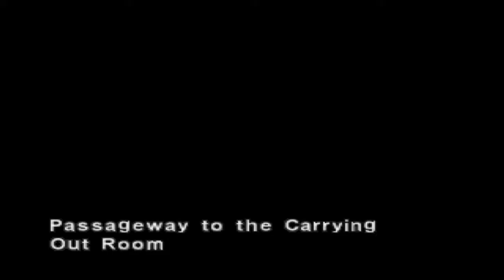Dino Crisis - Let's Play #17 - Time To Progress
The time has come to progress in this game. (Dino Crisis)

Game Description:
It is a survival horror video game developed and produced by Capcom originally for the Sony PlayStation console in 1999. It was developed by the same team behind Capcom's Resident Evil, including director Shinji Mikami, and shares many similarities with the Resident Evil games that preceded it, but is more action-oriented.

The story follows Regina, a red-headed special operations agent who is part of a team sent to investigate a mysterious island facility. Finding the place overrun with vicious dinosaurs, Regina must fight through the Velociraptor-filled facility to discover what happened and ultimately escape alive. The game mixes exploration and puzzle-based gameplay with traditional survival horror mechanics.